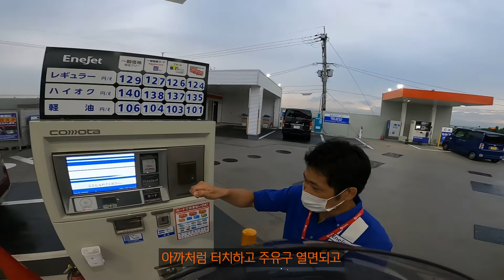일본 슈퍼커브50cc 오토바이로 일주하기 (ep16) /교토가는길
교토가는길에 주유소 직원이 나에게 영업을 한다

촬영
-Gopro HERO8

이동수단
-SuperCub 50cc (2008년산)

후원
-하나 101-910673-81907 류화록